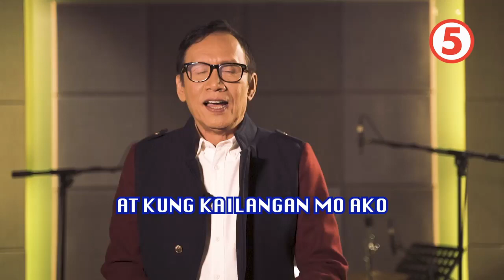Sing Galing | May kasama ka na tuwing hapon!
Kung kailangan mo ng kasama sa oras ng iyong pag-iisa, nandito na ang SingGalingTV5 para pasayahin ka! 🙌🏻

Simula MAMAYANG 6:30 PM, makakasama na natin sa Kantawanan si Sing-nior Hitmaker at Jukeboss Rey!